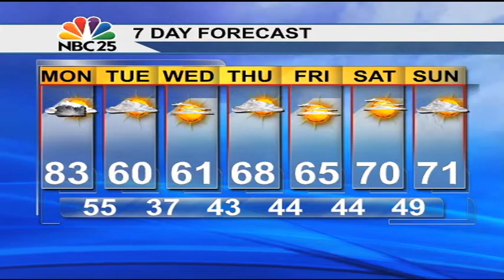Heat and humidity gives way to chilly and frosty